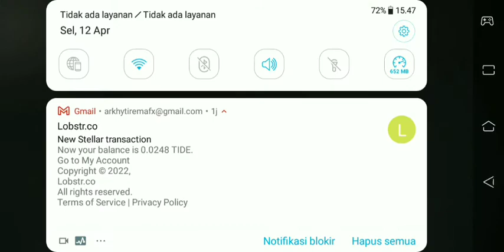WildCraft Ever-Ending Winter, Chapter 3. Dangerous Predator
btw im not sure toast is going to live